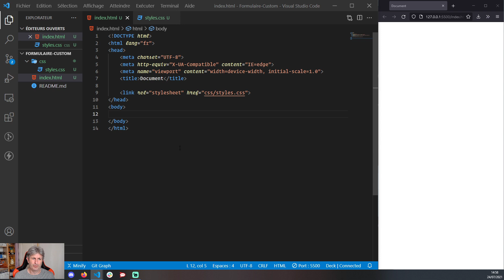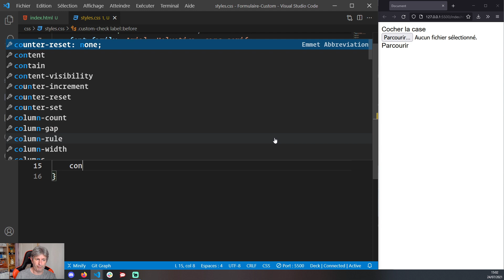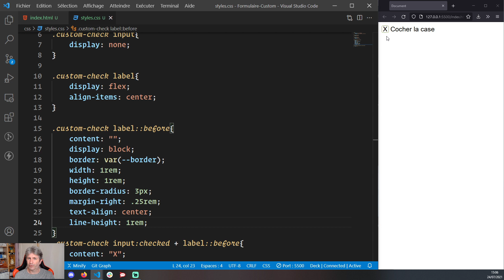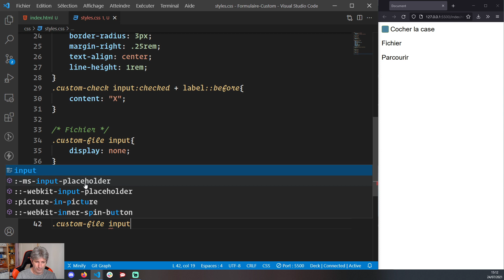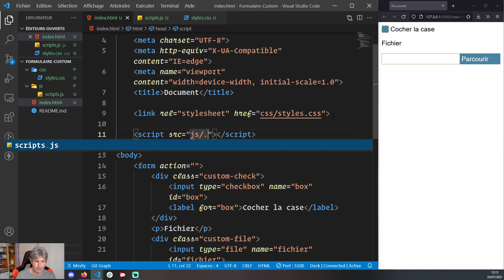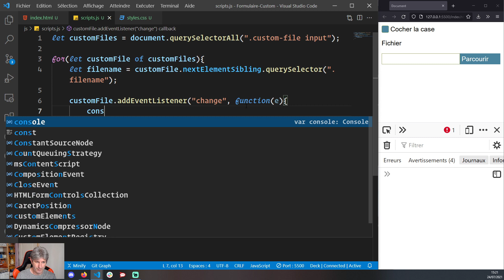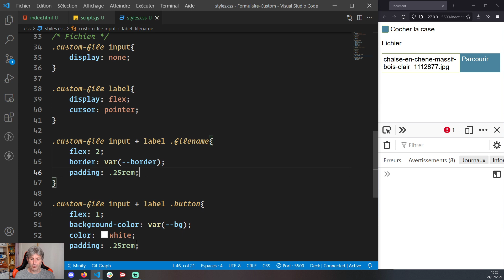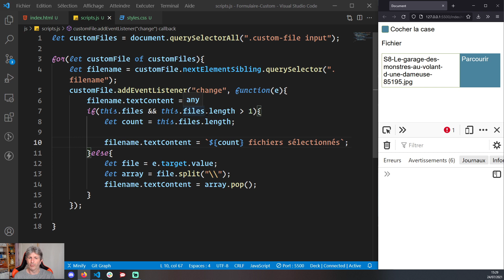Case à cocher et sélecteur de fichiers personnalisés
Dans ce tutoriel nous allons personnaliser les cases à cocher et les sélecteurs de fichiers.